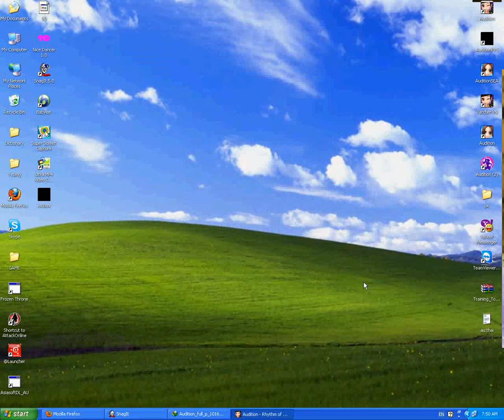name room long audition online